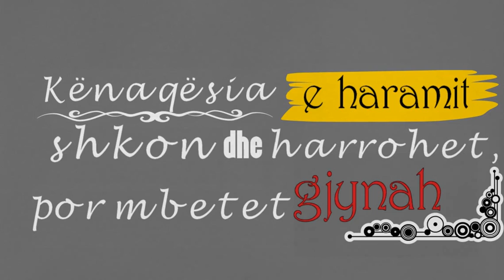Kënaqësia vs Gjynahu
Kënaqësia e haramit shkon dhe harrohet por mbetet gjynahu!